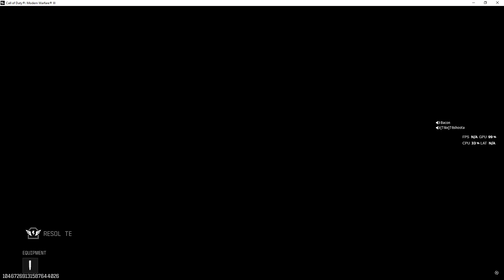How do you know when you're loved? Randoms w/ Bacon 11-4-24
Went to visit a friend to show her that I Loved her.
Friday laughs music: Kaminanda